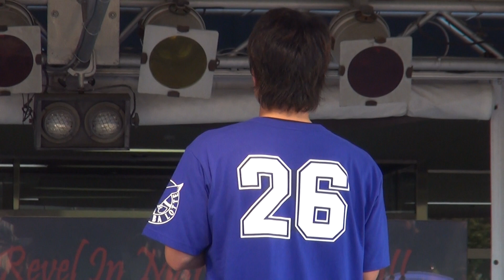千葉ロッテ鈴木大地ヒーローインタビュー◆2014.6.14 外ステージ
千葉ロッテマリーンズ、マーくん、つば九郎などの動画を載せています。

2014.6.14 千葉ロッテマリーンズvs広島東洋カープ
勝利した千葉ロッテのヒーローは鈴木大地、今江。
試合後の外ステージには鈴木大地登場！ワールドカップ予想も（笑）